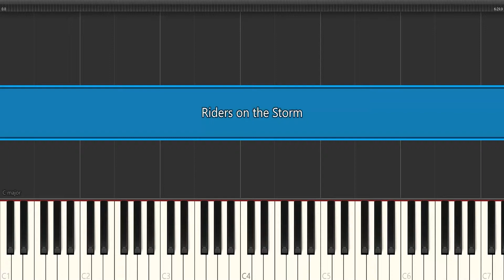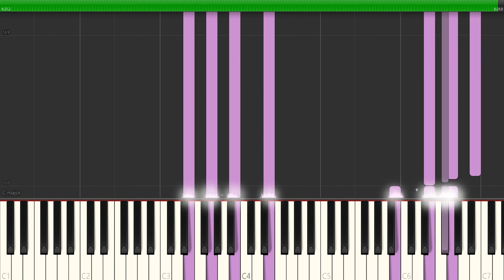Piano - Riders on the Storm - The Doors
THIS IS NOT A FAITHFUL RECREATION! I just felt like having some fun. This is for me, so if you don't like it that's ok.

NOTE - This is not supposed to be a piano tutorial! I know it isn't physically possible to play. It's just a cover! I hope you enjoyed it!

You can download the midis using the following link!